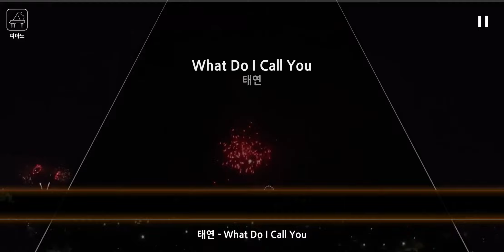미나상 Cover. 태연 - What Do I Call You (Hard) [더플레이어]